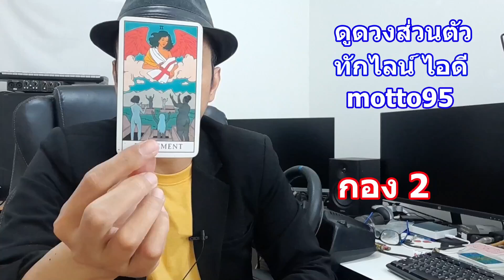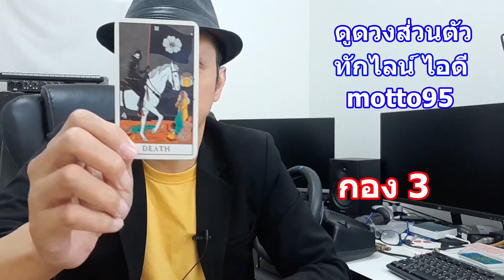เขาชอบคุณตรงไหน !! Pick a Card ดูดวงไพ่ยิปซีทาโรต์ | Motto Creator Tarot